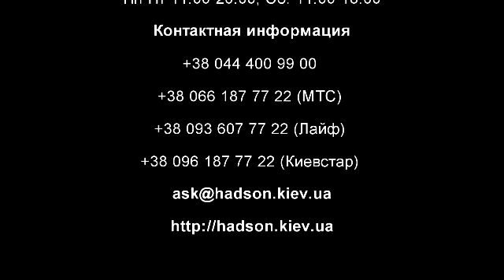Конфискат: Тест телескопических дубинок (ASP, No-name 1, No-name 2).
От нашего товарища Ки, работника службы безопасности одного аэропорта, специально для оружейного канала "Хадсон".

Сравнительный тест телескопических дубинок(baton):
- ASP (США)
- No-name 1 (Китай)
- No-name 2 (Китай)